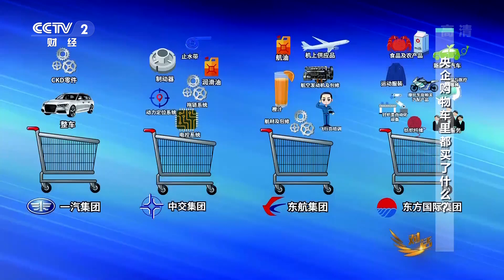[对话]央企购物车里都买了什么？| CCTV财经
央企购物车里都买了什么？
《对话》每期节目由突发事件、热门人物、热门话题或某一经济现象导入，捕捉鲜活经济事件、探讨新潮理念、演绎故事冲突，着重突出思想的交锋与智慧的碰撞。该节目通过主持人和嘉宾以及现场观众的充分对话与交流，直逼热点新闻人物的真实思想和经历，展现他们的矛盾痛苦和成功喜悦，折射经济社会的最新动向和潮流，同时充分展示对话者的个人魅力及其鲜为人知的另一面。